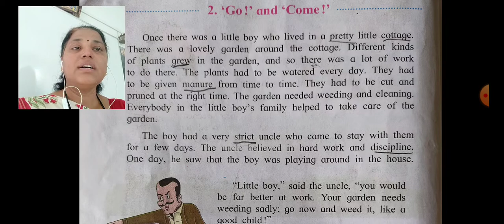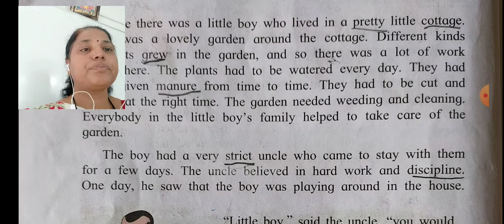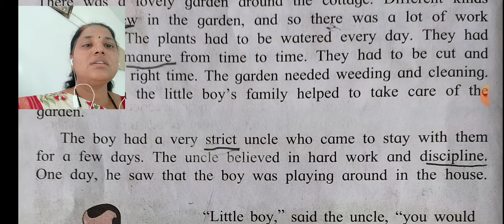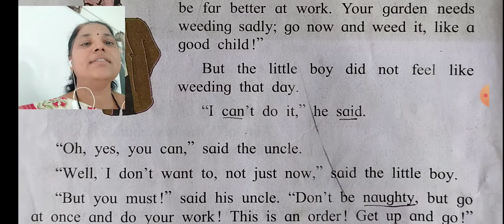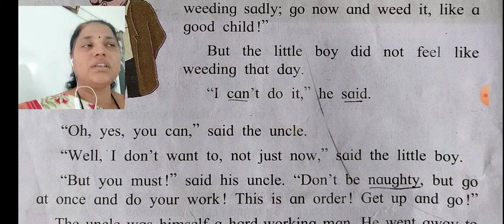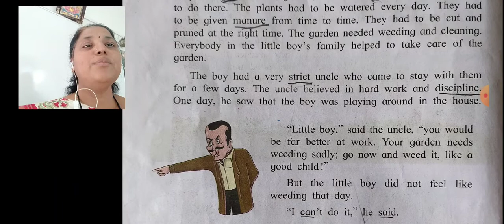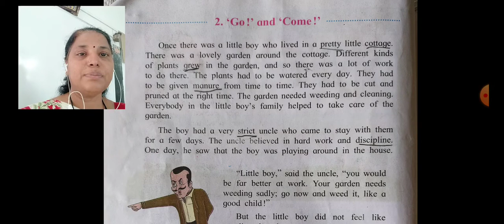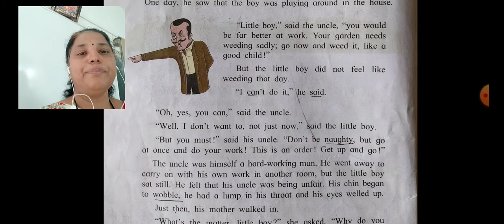22-06-20 Eng -2 Go !and Come! Part a